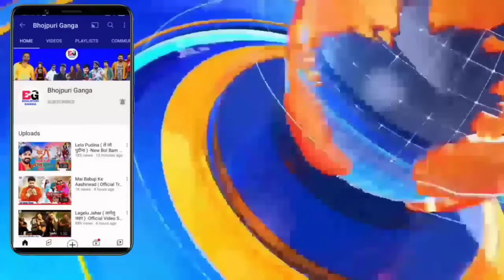शाम होते खेल पलटा -Voting Is Over | Karakat Loksabha | Pawan Singh | New Post | Jyoti Singh